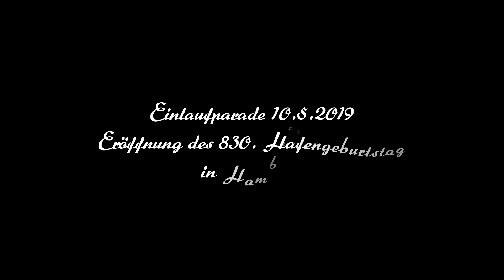Einlaufparade Hafengeb. HH 2019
Aufnahmen vom Hafengeburtstag ( 830. ) Einlaufparade vom 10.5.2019
in Hamburg.
Standort : St.Pauli Landungsbrücken